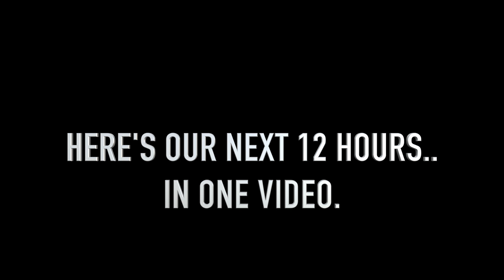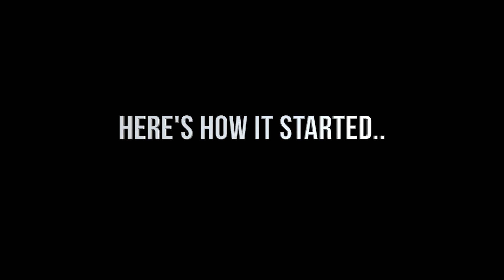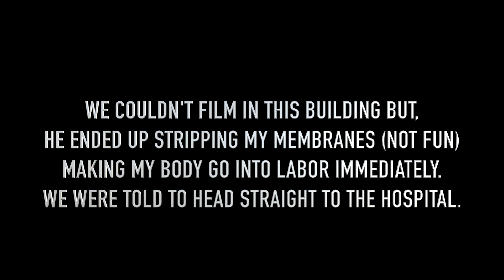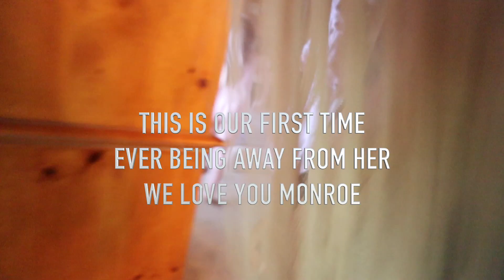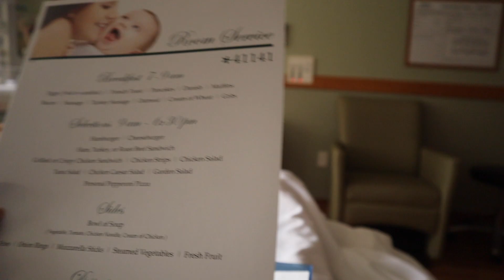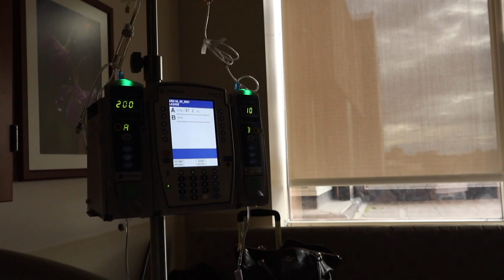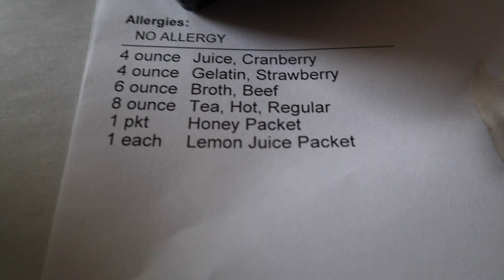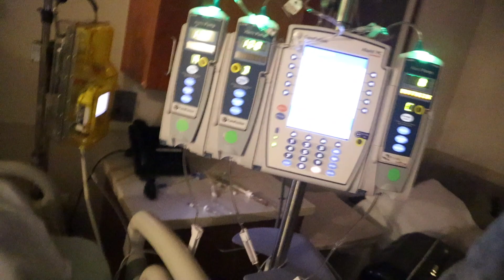FULL LABOR AND DELIVERY VLOG, OUR FIRST BABY BOY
Our first baby boy is here! Here is the birth vlog of our first baby boy. Real labor and delivery of our baby. Unexpectedly went into labor due to low amniotic fluid at 38 weeks.

Hi, I'm Simone and I'm so glad you're here! Please subscribe and join the fam for more funny family videos, couples challenges, pranks, makeup with me, hair with me, home remodel with our business and of course our upcoming move from Alaska to Florida to buy a home to flip while living in! We will be sharing all of our DIY home renovations, makeup and hair routines, that you will be able to learn and ask questions about any of our videos! We always read and respond to ALL COMMENTS. PLEASE COMMENT ON OUR VIDEO IF YOU'VE WATCHED. ALL FEEDBACK IS SO APPRECIATED. We love you for watching!

NEXT VIDEOS:
Delivery of our baby
Our first 24 hours with our newborn + 4 day stay in hospital
Bringing baby home
Pranks, Challenges, Makeup, Hair, Home Renovation and Design
Moving from Alaska to Florida!